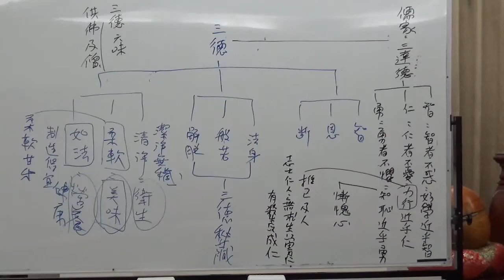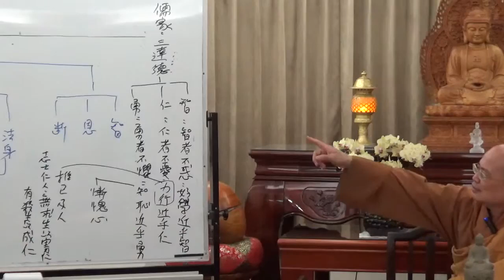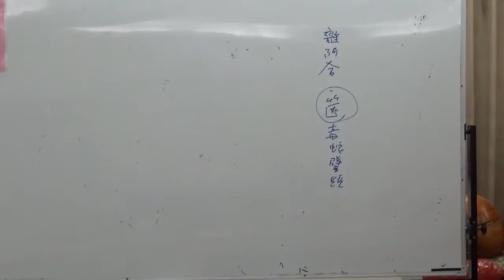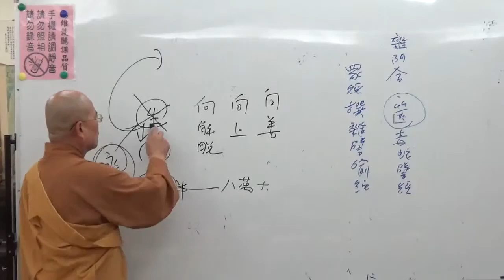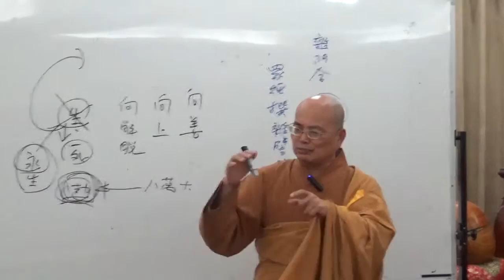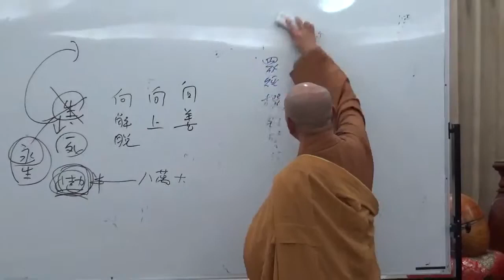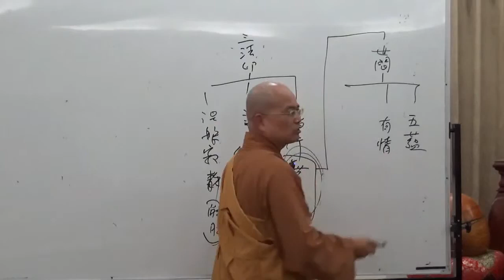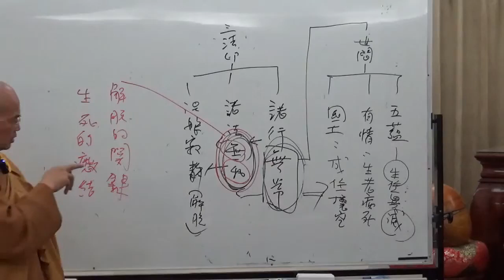成佛之道 007-2 ~ 如正法師